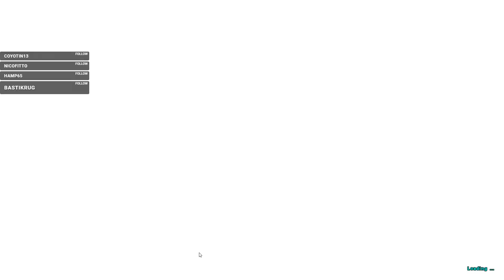Ark: Extinction | Solo | Schwefelfelder | 8 | Deutsch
Let's Play zu Ark Survival Evolved  DLC Extinction Solo auf Deutsch / German
Das neue DLC ist endlich raus für den PC.
Ich schaue wiedermal Solo was machbar ist.

Allerdings haben wir einen Community Server und bei Aktionen wo ich Hilfe brauche finde ich diese bestimmt dort.

Ein Element-verseuchter, verwüsteter Planet Erde gefüllt mit phantastischen Kreaturen, sowohl organisch als auch technologisch, birgt sowohl die Geheimnisse der Vergangenheit als auch die Schlüssel zu ihrer Erlösung.

Mods auf dem Server:
Structures Plus

Ark Survival Evolved ist ein Survival Game von Studio Wildcard.